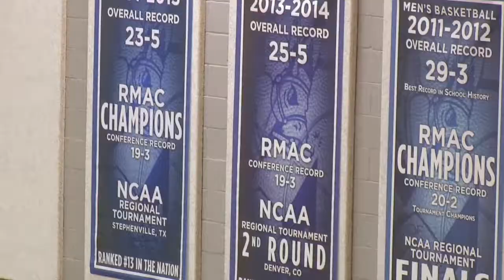Paul V Howard Camera Operator NCAA Basketball Demo Reel